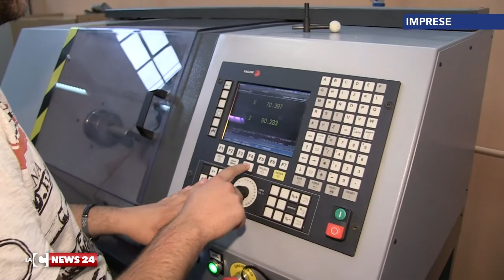Calabria, giovani e lavoro